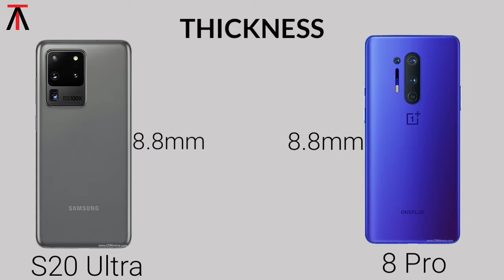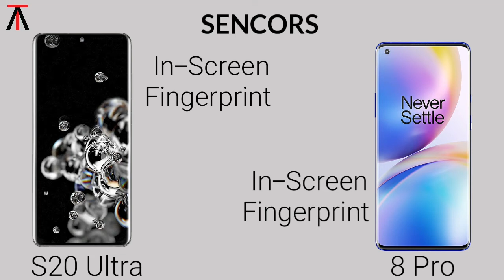OnePlus 8 Pro VS Samsung Galaxy S20 Ultra Comparison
OnePlus 8 Pro vs SaSamsung Galaxy S20

OnePlus 8 price in pakistan